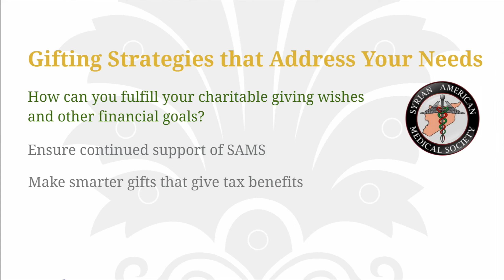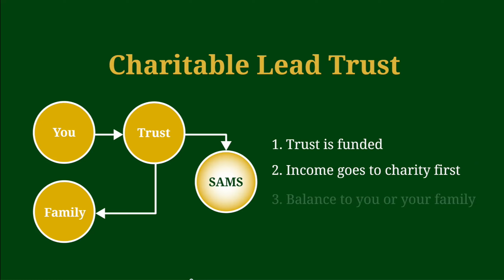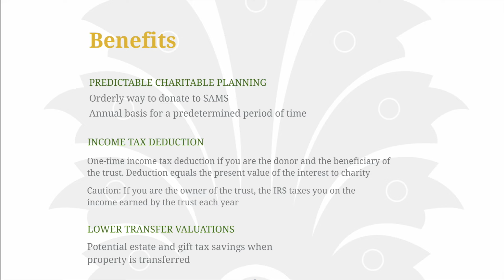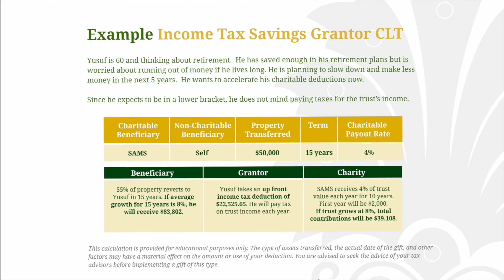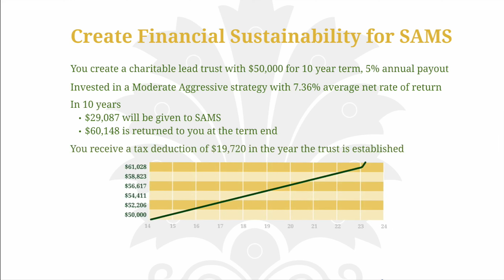Charitable Lead Trusts - Syrian American Medical Society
The material, views and opinions expressed in this presentation are solely those of the presenter and may not be reflective of those held by Azzad Asset Management.

The presentation is provided for general information purposes only and should not be considered an individualized recommendation or advice. Azzad Asset Management makes no representations or warranties with respect to the accuracy or completeness of the information provided. Any illustrations used in this video are for hypothetical purposes only.

We strongly recommend you consult with your tax advisor for more information about your particular situation.